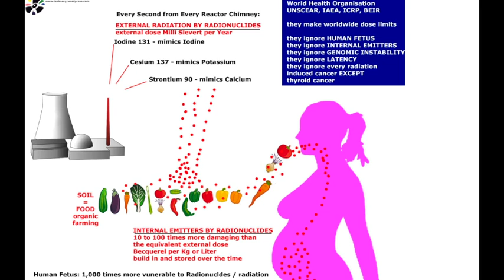FUKUSHIMA pump n dump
21/5/14 tepco shit or bust ... now openly dumping radioactive water into ocean like they just don't give a FUCK ( obvious for 3 years} .all reactors worldwide leak, your'e all eating/breathing reactor fuel and containment is a myth...wake up !!!